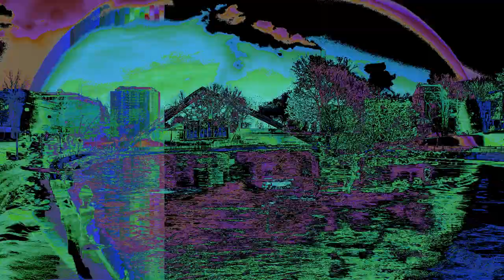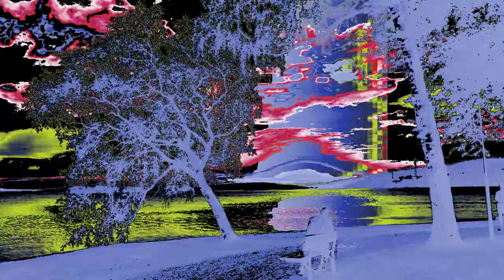Unnamed synth instrumental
Work in progress synth instrumental.

Visualization with lebiniou